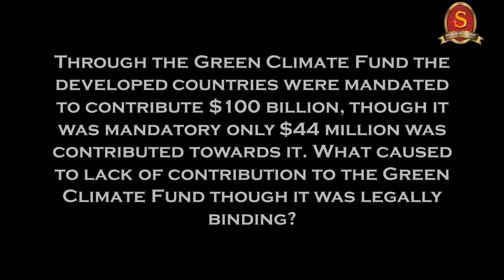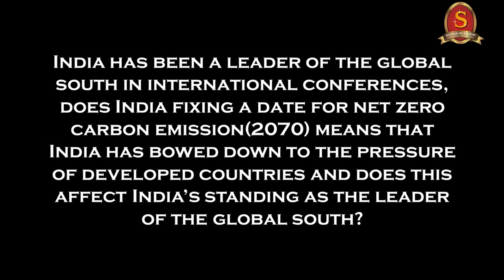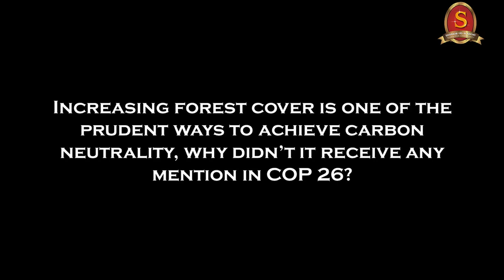Capsule 44 | COP 26 - Glasgow summit | International relations | Shri T P Sreenivasan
In this 44th capsule on the Weekly International Relations programme, Shri T P Sreenivasan, Former Indian Ambassador belonging to 1967 batch, will explain about the COP 26 summit recently held in Glasgow, common but differentiated responsibility, voluntary cut of emission, Paris agreement, India’s position regarding climate change and India’s commitment in Glasgow. We suggest the viewers to watch the entire session.